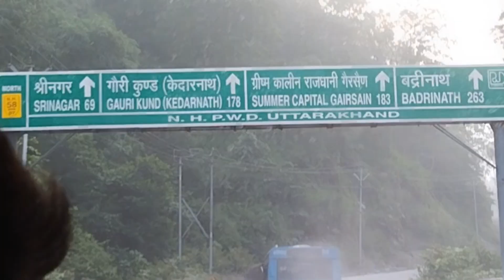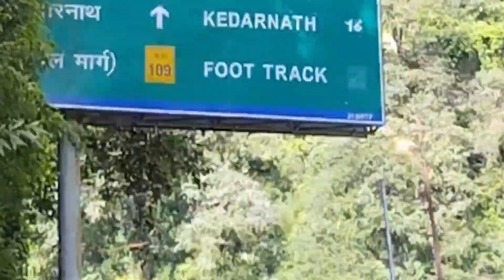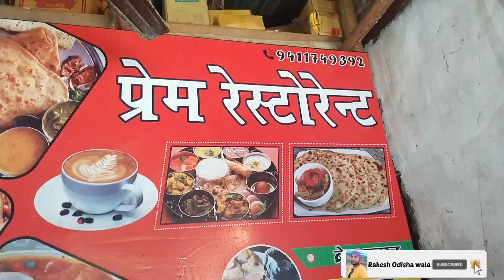Day 09/90(D) Travel Kedarnath Yatra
Day 09/90 travel Kedarnath Yatra
Rakesh Odisha wala
vlog
Odia vlog

dslr camera:
Sony Digital Vlog Camera ZV-1 Only (Compact, Video Eye AF, Flip Screen, in-Built Microphone, 4K Vlogging Camera and Content Creation) – Black

traipod link:
Limited-time deal: Digitek DTR 550 LW (67 Inch) Tripod For DSLR, Camera |Operating Height: 5.57 Feet | Maximum Load Capacity up to 4.5kg | Portable Lightweight Aluminum Tripod with 360 Degree Ball Head | Carry Bag Included (Black) (DTR 550LW)

link:DIGITEK Platinum (DPTR 890 VD) (178 cm) Aluminum Light Weight Tripod with Fluid Video Head for DSLR & Video Cameras, Maximum Operating Height: 5.83Feet, Maximum Load : 7 kgs (Black)

link:XORDUX Flexible Gorillapod Tripod with 360 Rotating Ball Head Tripod for All DSLR Cameras(Max Load 1.5 kgs) & Mobile Phones + Free Heavy Duty Mobile Holder(Black) (12 Inch, Black)

green screen ::link Rs 500

yoga mat::
Effingo Yoga and Exercise mat of 4 mm Parrot Green Yoga Mat with Yoga Mat Carry Strap 100% Eco Friendly

light bulb::
HCR ACCESSORIES® (PACK OF 3)USB LED Bulb 5 Watt 6 Volts Bright Light Reading Lamp for Camping Used with Laptop, PC, Power Bank
bracelet::
PROTOS INDIA.NET ™ Survival Bracelet Wrist Strap Flint Fire Starter for Camping Hiking Multi Function Paracraft Outdoor Emergency Rope Bangles Compass Whistle
steel shaft:
STANLEY 54-105 Camp Axe Steel Shaft for CampingHiking use (Assorted color)
Solar Led:
QAWACHH Solar Operated Collapsible LED Outdoor Lamp 3-Level Luminescence Adjustable Waterproof Camping Tent Hiking Flashlight Lantern